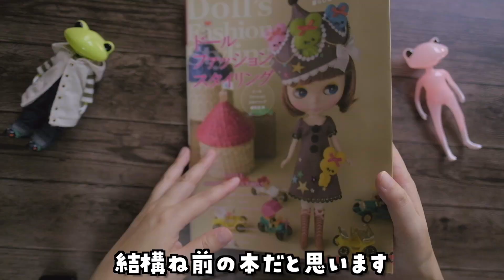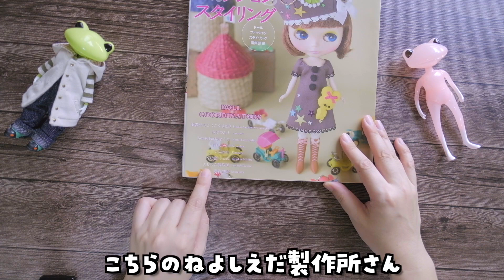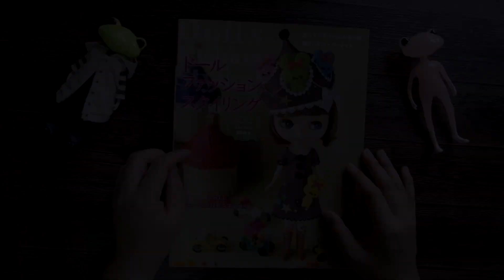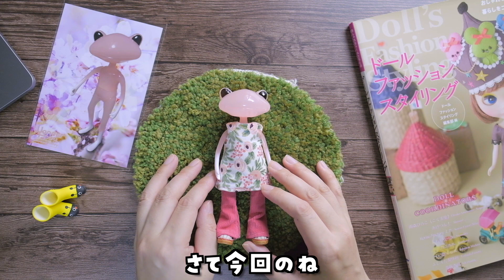【VLOG102】四肢が細いとなんでも似合う：ワンピースとベルボトム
【動画関連リンク】
ドールファッションスタイリング―おしゃれなドールたちとの暮らしをコーディネイト

【撮影機材】
メインカメラ / FUJIFILM X-T30

サブカメラ / FUJIFILM XF10

レンズ / FUJIFILM XF16mmF1.4 R WR

【今日の一言】
ワンダさんは街並みとかも似合うな‥‥と思って、今回はあえて普通の道すがらで撮影してみました。あと、パンタロンはベルボトムと言うらしいです。